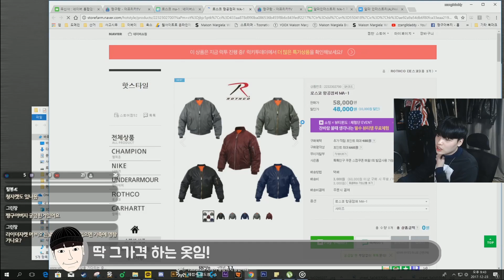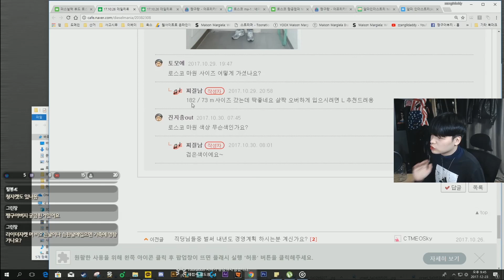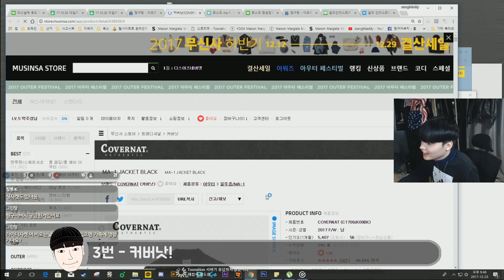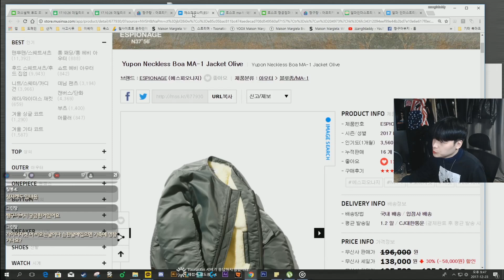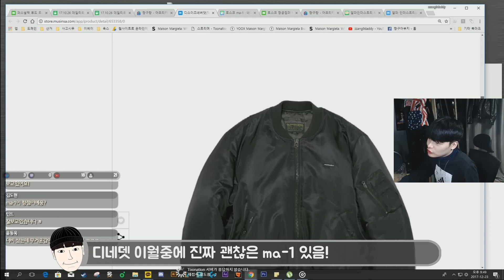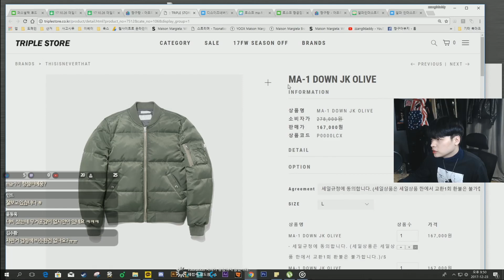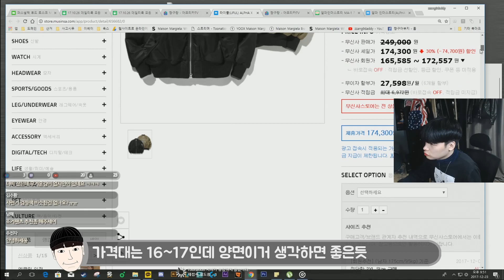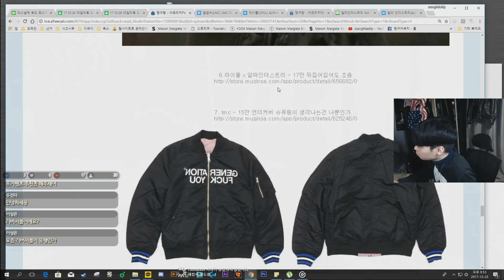남녀공용 MA-1, 항공 점퍼 추천 완벽정리! (핏,트렌드.스타일링,기본컬러,브랜드...등등) 2탄【대디's 아이템추천】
방송시작시간 8~9시 컨텐츠 시작시간 9시 30분(고정) 방종시간 랜덤

기타 궁금한 질문은 아프리카방송국 게시판 or 유튜브 댓글!